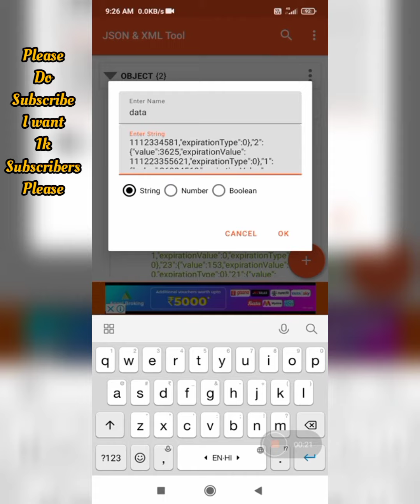HOW TO GET UNLIMITED FREE KEYS & COINS IN SUBWAY SURFERS TOKYO 2021 WITHOUT ANY HACK / MOD APK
Here's the video how to get Free Unlimited keys and Coins in Subway Surfers Paris 2021.
I have used JSON & XML Tol App follow the steps by using JSON App.